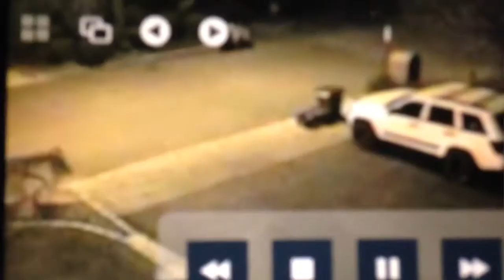REAL GHOST CAUGHT ON SECURITY CAMERA! - CCTV Ghost Footage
REAL GHOST CAUGHT ON SECURITY CAMERA! - CCTV Ghost Footage. In today's video I show you "real ghost footage" from our home "security camera" of what seems to be a "real ghost caught on video". This "scary ghost video" happened early in the morning. Most people think that "ghost videos" such as these are not "real spirits" or "real ghosts caught on tape", but I beg to differ!

Record Upload Repeat is a vlogging channel, plain and simple. The primary focus of these vlogs are to entertain and to maybe help you learn something. Some of the vlogs on this channel will be un-edited direct uploads from my iPhone. I believe in simplicity and being on the spot so that's what I intend to do. Like what you see?

Like & Friend me on Facebook!

Still reading this? Comment the secret code: "SOOPER VLOG 2000!"